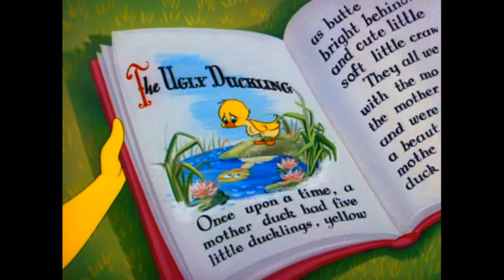Tom and Jerry - Episode 87 - Downhearted Duckling (1953)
Cartoon Fragment Tom and Jerry - Downhearted Duckling is the 87th one reel animated Tom and Jerry cartoon released. It was created in 1953, directed by William Hanna and Joseph Barbera, and produced by Fred Quimby, with music by Scott Bradley. The cartoon was animated by Irven Spence, Ray Patterson, Kenneth Muse and Ed Barge with backgrounds by Robert Gentle. It was released on November 13, 1954 by Metro-Goldwyn-Mayer.

For review of children's entertainment. Added color contrast